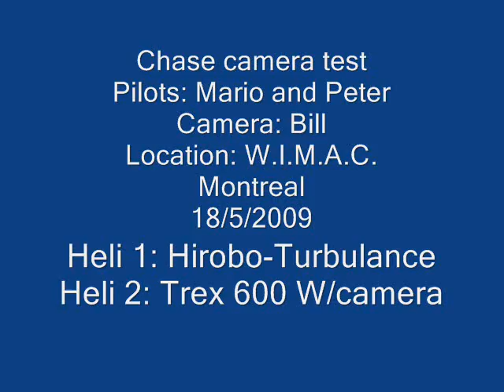Camera test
Mario flew his machine while Peter was trying to capture it on video. cool